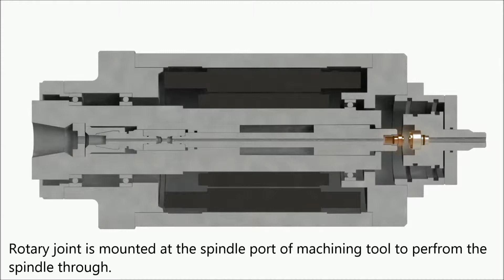Auto Flush (English sub)/RIX CORPORATION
Rix will introduce the rotay joint with "Auto Flush" system  as one of the reliable technique which is mostly considered in the rotary joint for machine tool.